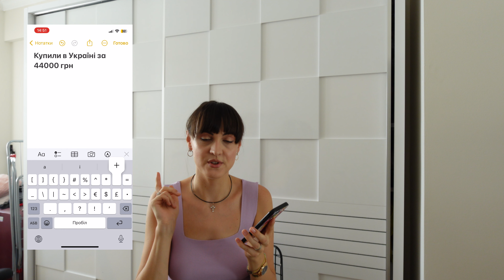🫣 ТРЕШ НОВИНИ ТУРЕЧЧИНИ: 310% податків на автомобіль | продав вживану машину = 6 місяців життя в США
Вітаю, друзі! У моєму новому відео: "🫣 ТРЕШ НОВИНИ ТУРЕЧЧИНИ: 310% податків на автомобіль | продав вживану машину = 6 місяців життя в США", хочу висвітлити події і новини останнього тижня в Туреччині і показати наглядко Вам масштаби всієї інфляції.

00:00:00 - сьогодні у випуску
00:01:09 - пів стакану чаю
00:03:15 - підписка🩷
00:03:54 - за податки на телефон в Туреччині в Україні можна купити ще 1 телефон
00:07:05 - дуже крутий експеримент
00:09:48 - продав машину в Туреччині і живе на ці гроші 6 місяців в США
00:15:25 - реальна інфляція на чаї
00:16:52 - скільки потрібно заробити, щоб купити машину за 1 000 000 лір в Туреччині?
00:20:27 - великі компанії не платять податки

Привіт! Мене звати - Яна Карасой (Yana Karasoy). Я україночка в Туреччині вже 13 років. Показую як живуть українці за кордоном, на скільки може бути різноманітна українська Туреччина, розбираємось з тим, чи підходить Туреччина для українців. Тут все про життя в Туреччині без прикрас!